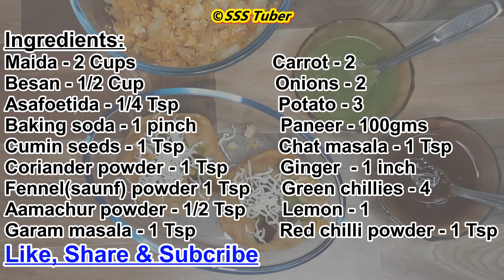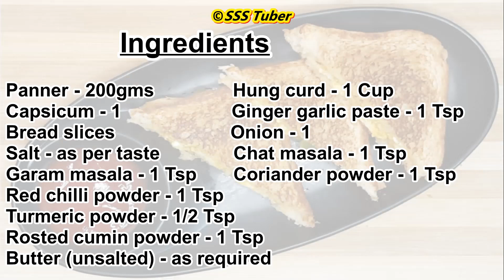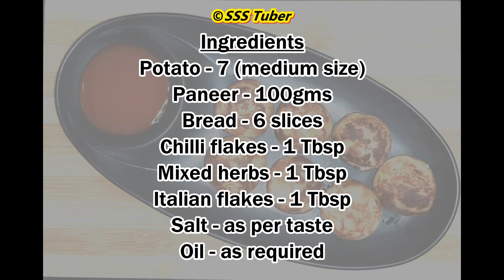6 Snack Recipes | Evening snack recipes | Mouth-watering snacks| Yummy varieties | Kids snacks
6 Snack Recipes | Evening snack recipes | Yummy varieties | Kids snacks

We have put together all these innovative recipes. These are all must try snacks. Do give them a try! Which is your favourite among these?
Happy cooking ;)